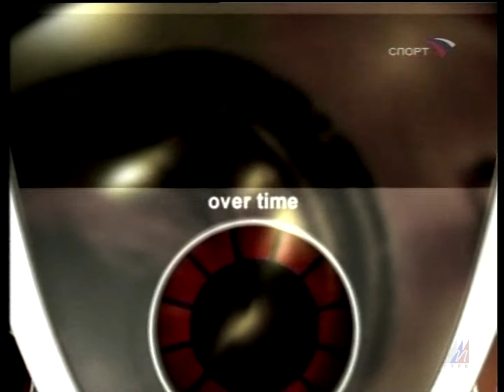"Телеканал Спорт"_ "Дополнительное время" (4) 200?г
"Дополнительное время" (для заполнения эфира при изменении времени прямых спортивных трансляций телеканала "Спорт" )  200??? год.    (Из Архива МГТРК)